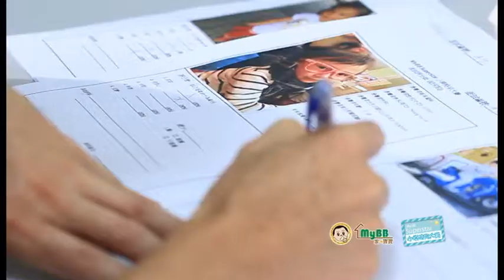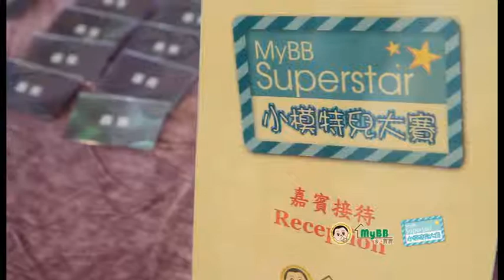「MyBB Superstar小模特兒大賽慈善Catwalk Show」活動花絮